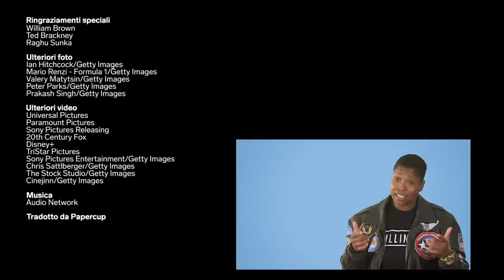Pilota Di Elicotteri Da Combattimento Vota 8 Scene Di Elicotteri In Film E TV | Quanto È Realistico?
L'ex pilota di elicotteri da combattimento Vernice "FlyGirl" Armour valuta il realismo di otto scene di elicotteri in film e programmi televisivi. Armour è stata la prima donna pilota di elicotteri da combattimento di colore in America e ha prestato servizio in due missioni in Iraq.
Armour parla del grado di accuratezza delle scene di elicotteri in "Mission: Impossible - Fallout" (2018), con Tom Cruise; "007 Spectre" (2015), con Daniel Craig; e "The Falcon and the Winter Soldier" S1E1 (2021). Si esprime anche su "Jumanji: Benvenuti nella giungla" (2017), con Dwayne Johnson, "Fast & Furious - Hobbs & Shaw" (2019) e "Black Hawk Down" (2001). Armour commenta inoltre il realismo dei combattimenti aerei in "Rambo 2 - La vendetta" (1985) e "A-Team" (2010).